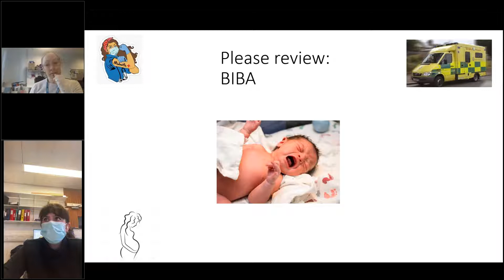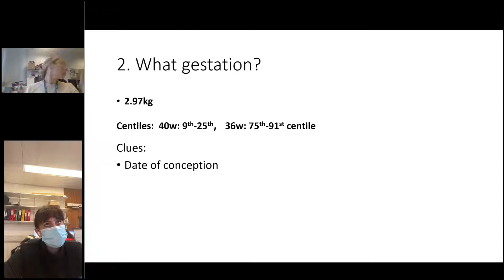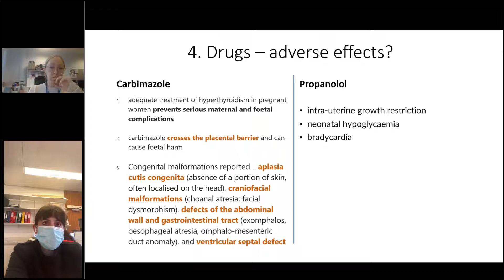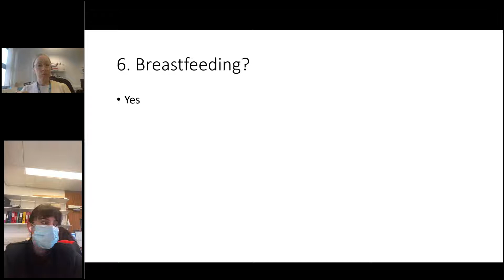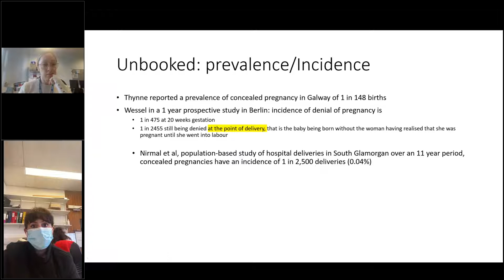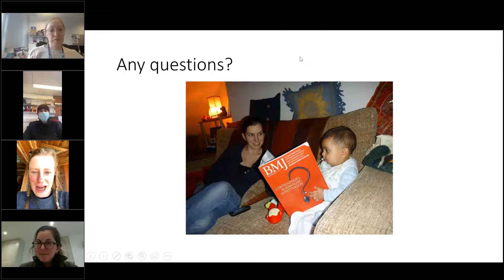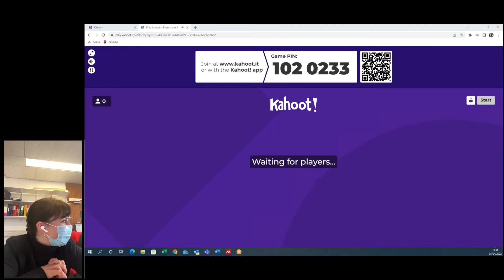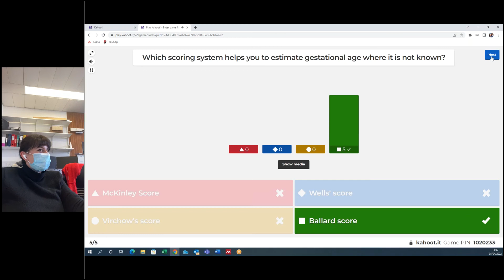2022-04 - T Arun-Castro - The Unbooked Pregnancy